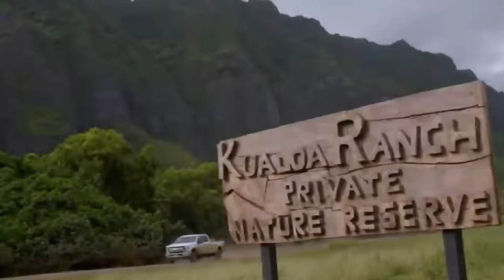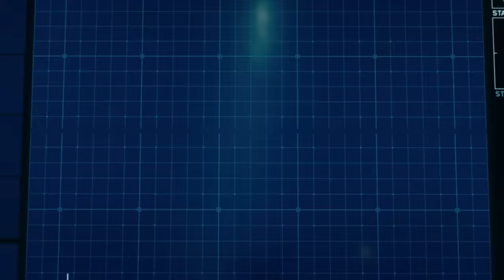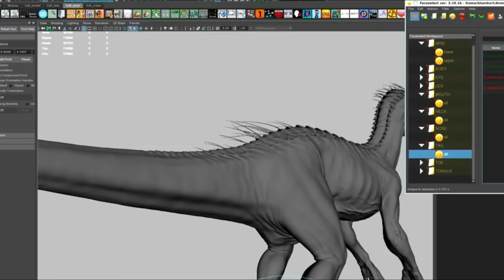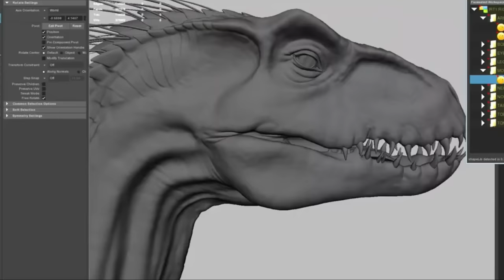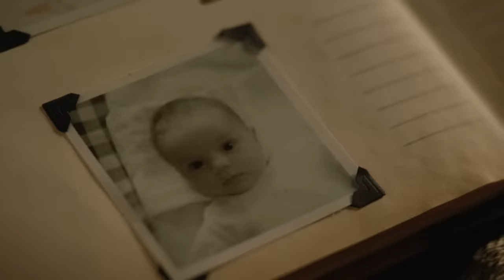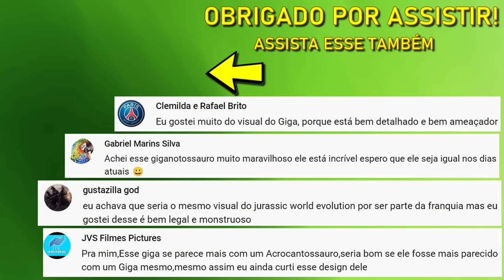ANÁLISE E CURIOSIDADES SOBRE JURASSIC WORLD: REINO AMEAÇADO (2018)(RESUMO DO FILME)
A vida encontra um meio!
Eu sou o Junior Dino, e na análise de hoje, vou te contar tudo sobre Jurassic World: Reino Ameaçado (2018).
Por trás das câmeras, ideias descartadas, inspirações em filmes de terror!
O irmão descartado do Indoraptor, homenagem aos filmes originais, inspiração em Drácula e Nosferatu, e muito mais!
Elenco de Jurassic World: Reino Ameaçado: Chris Pratt, Bryce Dallas Howard, Isabella Sermon,
 Justice Smith, James Cromwell, Daniella Pineda, Rafe Spall, Toby Jones, Jeff Goldblum, BD Wong,
Geraldine Chaplin.
Direção: J.A. Bayona.
Produtores executivos: Steven Spielberg, Colin Trevorrow.